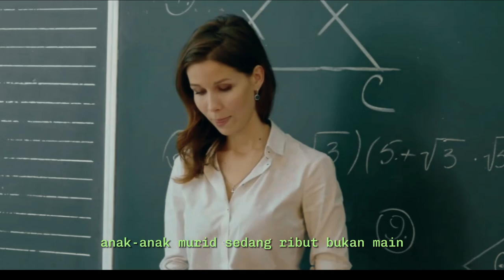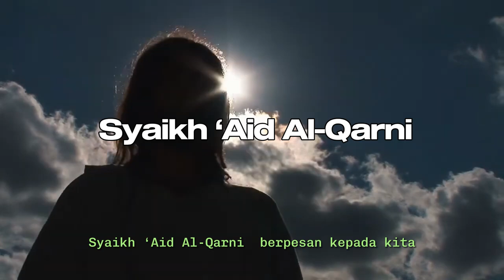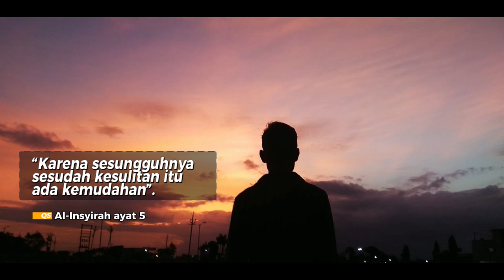JANGAN SEDIH BAGI YANG JOMBLO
Masih Jomblo Juga? Renungkanlah Ini.

UNTUKMU yang mendapati benih-benih kesedihan di dalam jiwa, karena kesepian alias jomblo yang terus mendera.

Untukmu yang terus berusaha menemukan teman hidupmu, namun Allah menakdirkan menunda pertemuan itu.

Untukmu yang sedang was-was dengan masa depan, kapan saatnya rumah tangga serupa surga itu tiba?

Suatu hari di sebuah kelas seorang guru masuk dengan tersenyum. Padahal saat itu anak-anak murid sedang ribut bukan main. Namun sang guru bisa menenangkan mereka dengan mudah. Lalu guru itu mengambil secarik kertas kemudian menggambar sebuah titik diatasnya.
“Anak-anak coba lihat, apa ini?”. tanya guru itu sambil mengangkat secarik kertas tadi.
Murid-murid menjawab “Itu titik, bu.”
“Bukan anak-anak, ini kertas,” pungkasnya.

Jika pertanyaan itu ditujukan kepada kita, tentu akan menjawab hal sama seperti murid-murid dalam cerita di atas. Ya, karena kita memfokuskan pandangan pada sebuah titik tadi. Padahal masih ada bagian yang berwarna putih dan lebar, namun sama sekali kita tidak meliriknya. Begitulah dengan hidup kita.
Katakanlah Anda sedang menanti datangnya sang pangeran atau bidadari yang akan dipinang. Namun, karena tertunda itulah seakan-akan hidup terasa menderita, dunia terasa kejam. Dan kita merasa kitalah yang paling buruk nasibnya.

Coba lihat sisi terangnya. Saat Allah menunda pertemuanmu dengan seorang idaman. Saat itu pula Allah telah memberi beribu nikmat yang tak bisa dihitung. Lihatlah pada sekeliling kita, masih banyak saudara yang menyangi, masih ada teman yang peduli.

Lihat pula prestasi-prestasi yang telah kita raih. Pencapaian apa yang sudah kita lewati. Bukan kah itu merupakan nikmat yang sudah Allah berikan untuk kita? Ternyata hidup kita tidak sekelam yang kita bayangkan. Ingatkah jika kita bersyukur, maka Allah akan tambah nikmat tersebut.
Lagi-lagi dengan rasa syukur semuanya akan terasa indah. Karena saat syukur, bukan titik hitam yang kita pikirkan, tapi lembaran putih yang ada disekitarnya tentunya itu lebih lebar dan luas.
Syaikh ‘Aid Al-Qarni berpesan kepada kita, “Saat seseorang memberi segelas air lemon, kita hanya perlu menambahkan sesendok gula ke dalamnya.” Maka air lemon yang tadinya asam menjadi asam-manis sehingga menyegarkan saat diminum.
Ingat, tidak ada seorang pun yang mendapat musibah selamanya. Allah berfirman “Karena sesungguhnya sesudah kesulitan itu ada kemudahan”. Itu sebuah keniscayaan. Tidak ada satu orangpun di dunia ini yang mengalami kesulitan selamanya. Allah akan memberi kemudahan setelah kesulitan, itu adalah janji-Nya.

feedshorts